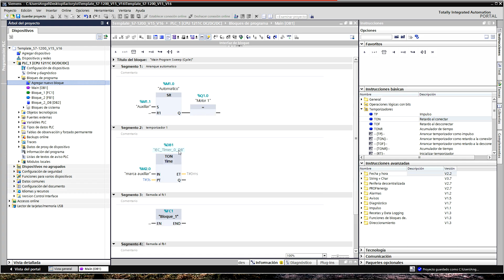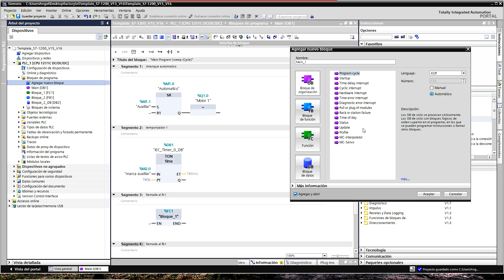TIPOS de BLOQUES de ORGANIZACIÓN OB en TIA PORTAL - PLC ESPAÑOL 🚀!!! 111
⚽ Cuando se Ejecutan los Diferentes Bloques de Organización OB
⚽ Configurar Prioridades para cada OB en TIA Portal

📯 CAPÍTULOS DEL VIDEO:

► 0:00 Intro
► 0:10 Ejecución de un Programa
► 1:42 Bloques de Organización
► 2:20 Prioridades de los OB
► 3:27 Los 4 Puntos Claves
► 4:42 Videos Relacionados